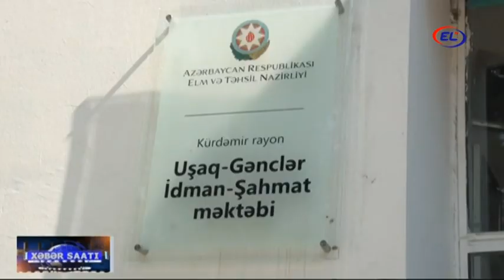KÜRDƏMİRDƏ HƏKİMLƏRİN YARIŞI TƏŞKİL EDİLDİ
Ulu öndər Heydər Əliyevin anadan olmasının 100 illiyi münasibətilə Kürdəmirdə şahmat yarışı keçirilib.